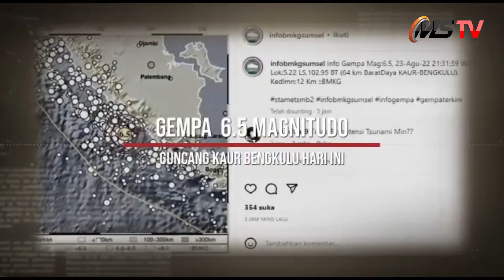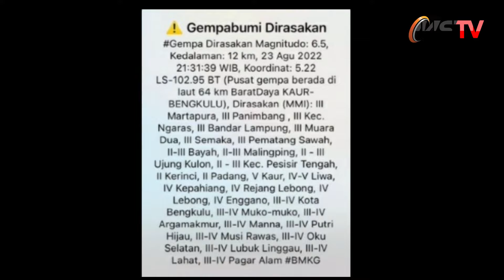GEMPA 6,5 MAGNITUDO GUNCANG KAUR BENGKULU ,EFEKNYA DIRASAKAN DI BEBERAPA WILAYAH SUMBAGSEL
Gempa dengan kekuatan magnitudo 6,5 mengguncang barat daya Bengkulu, Selasa (23/8/2022) malam.

Dikutip dari akun Twitter Badan Meteorologi, Klimatologi, dan Geofisika (BMKG), @infoBMKG, gempa berkekuatan magnitudo 6,5 itu terjadi pada pukul 21.31 WIB.

Menurut catatan BMKG, pusat gempa berada di 64 km barat daya Kaur, Bengkulu dengan kedalaman 12 km.
BMKG menyatakan gempa ini tidak berpotensi tsunami.